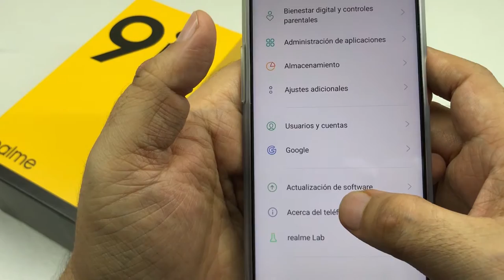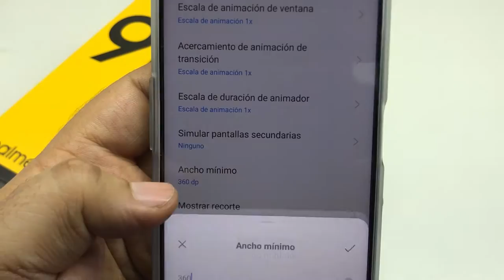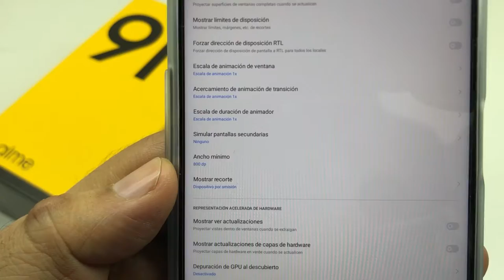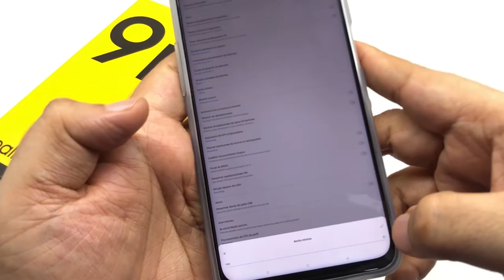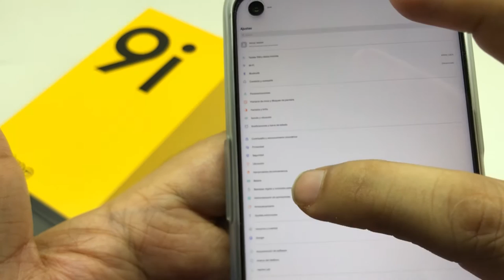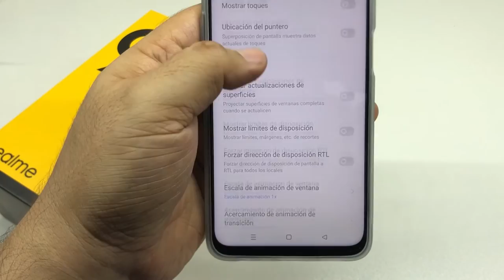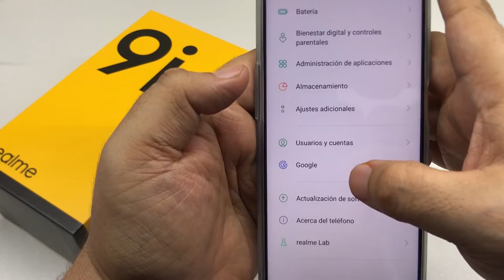Cuanto DPI aguanta el Realme 9i HANDCAM ¿Celular Realme 9i soporta 5000 de dpi 😱 o se formatea?